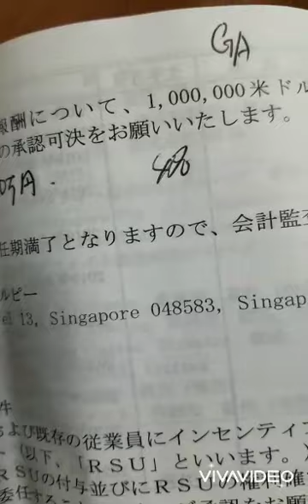2023実録株主総会(コード9257)5号議案の取締役報酬月額100万ドルも駄目に決まってんだろ！結果は動画の通り。肖像権の都合上自身発言のみ。低迷株価上げるには発言通りにするか否やです。